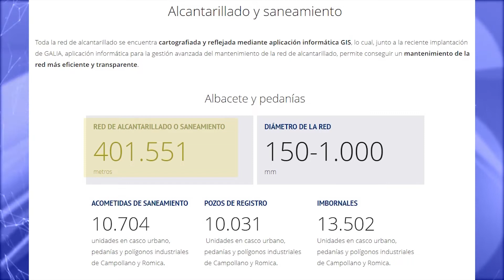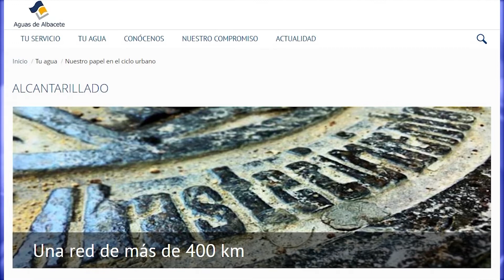Aguas de Albacete se olvida de las inundaciones de Medicina